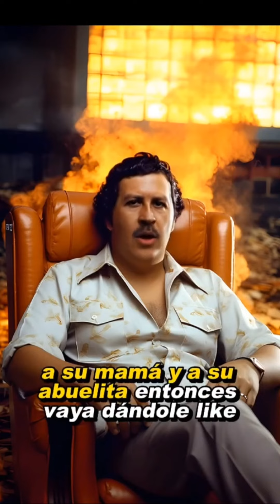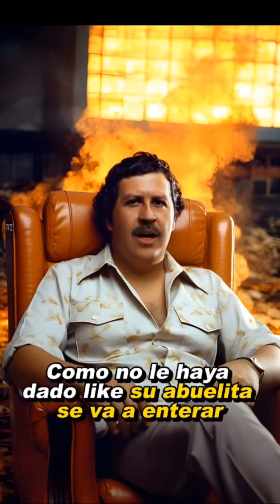Pablo Escobar. El Patrón Del Mal La Historia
Pablo Escobar: el narcotraficante más poderoso y temido de la historia. ¿Cómo llegó a ser el jefe del cartel de Medellín? ¿Qué impacto tuvo su violencia y corrupción en Colombia y el mundo? ¿Qué secretos se esconden detrás de su muerte? Descubre la verdadera historia de este personaje controvertido en este video.